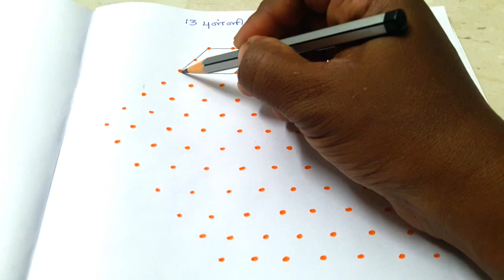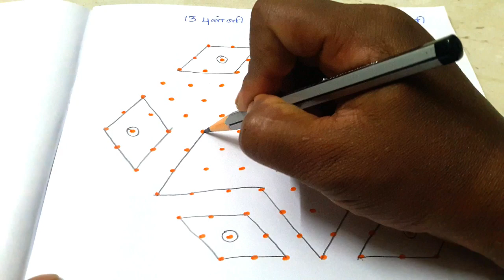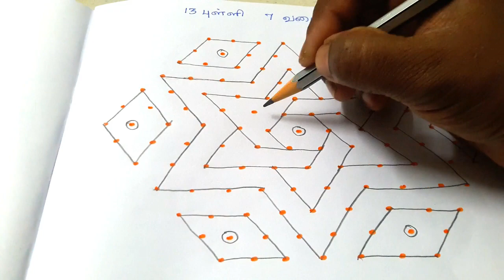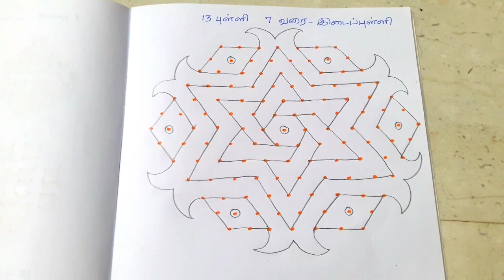புள்ளி கோலம் 13 - 7 இடைப்புள்ளி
புள்ளிகோலம்13 -7இடைப்புள்ளி#